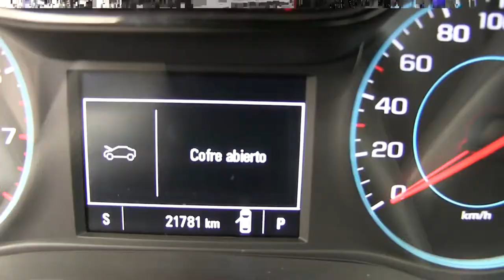Chevrolet / Cruze LT Automático / 2017 - HS507414